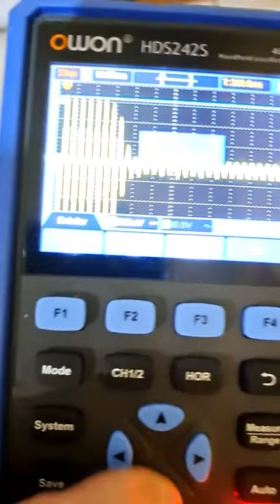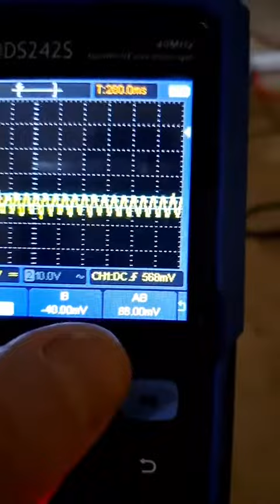Visualizamos el pico de arranque del encendido de un aire acondicionado❗